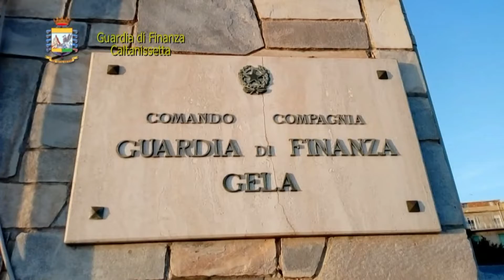NON DOVRA' RESTITUIRE SOLDI AL MINISTERO